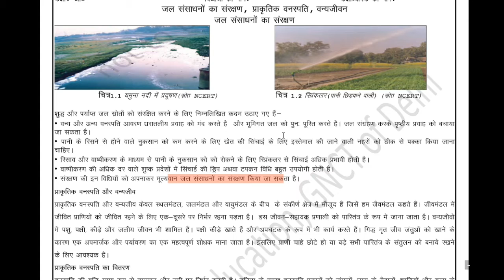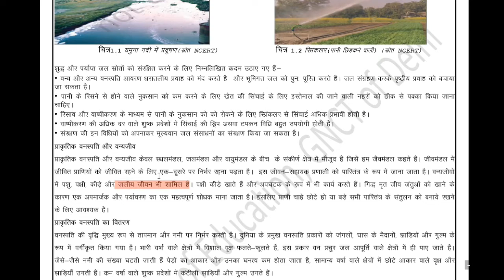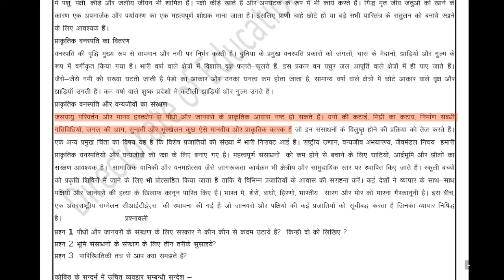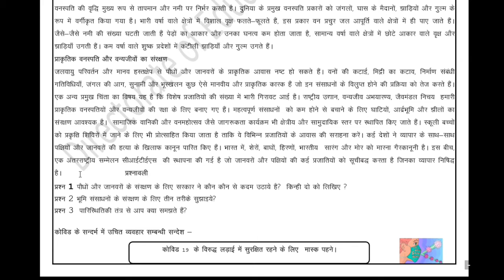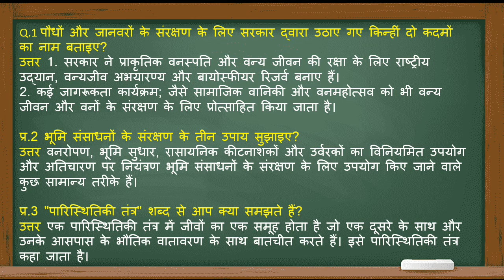Social Science Worksheet 19 Class 8 (24/9/21)Hindi Medium | Worksheet 19 Sst Class 8 | Answers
worksheet 19 ,
24 September worksheet 19,
24 September worksheet 19 hindi medium,
24 September class 8 Worksheet 19,
24 September sst worksheet 19,
Today worksheet 19 class 8 hindi medium,
today sst worksheet 19 class 8,
Class 8 social science worksheet 19,
doe worksheet 19 sst class 8 hindi medium,

work sheetsst 19 class 8 hindi medium,

 24 September Sst worksheet 19 hindi Medium,
class 8 Sst worksheet 19 hindi Medium,
24 September class 8 worksheet 19,
 Sst worksheet 19 class 8 hindi Medium ,
8 class Sst worksheet 19,
 today class 8 Sst 19 worksheet hindi medium,
 24 September worksheet 19 hindi medium,
24 September today worksheet 19 class 8,
 hindi medium Sst worksheet 19 class 8,
 today worksheet 19 Social science class 8,